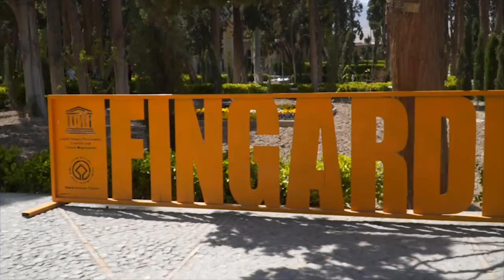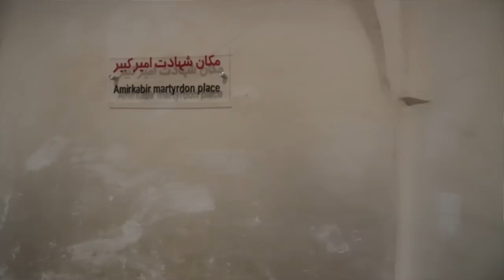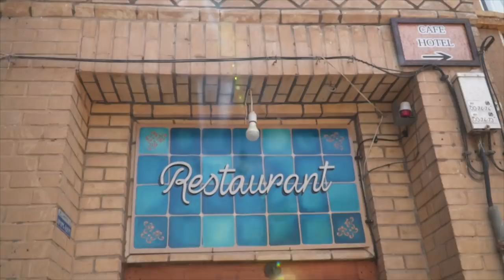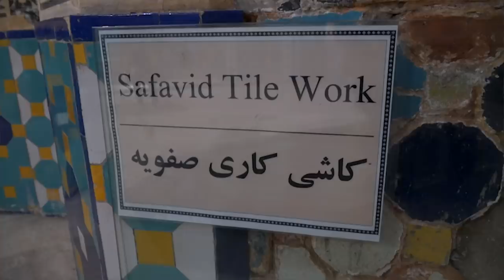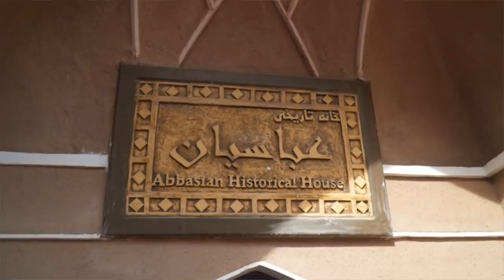The LAVISH lifestyle of Kashan's Merchants | Iran 🇮🇷 2019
A day trip to Kashan via Natanz. Explored in this video: Fin garden, Borujerdi House,  Tabātabāei House, Abbāsi House, Sultan Amir Ahmad Bathhouse and Agha Bozorg Mosque.

3) Check out Ali!

Check out Tap Persia!
The number one source for everything you need to explore Iran. Get your Visa, accommodations, transport tickets, custom made tours and much more!